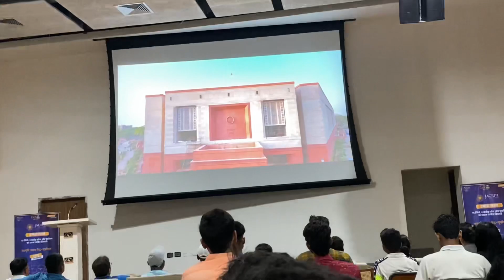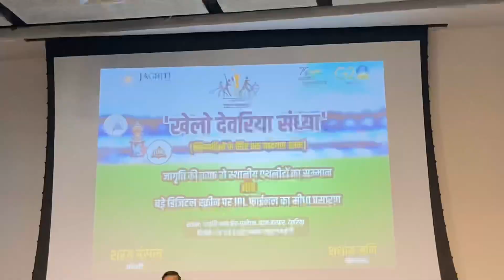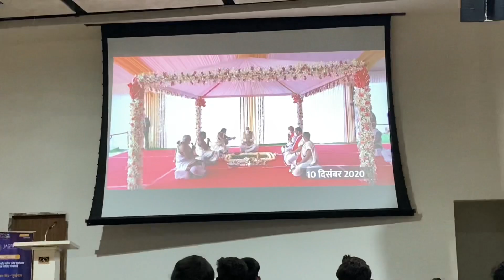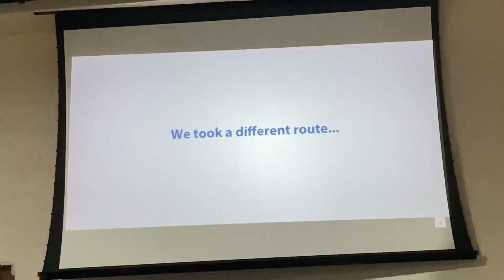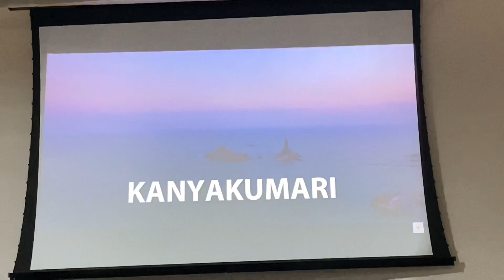Live Cricket Dekne Ya Kaha Aaye Hum 2023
Video acha lage toh